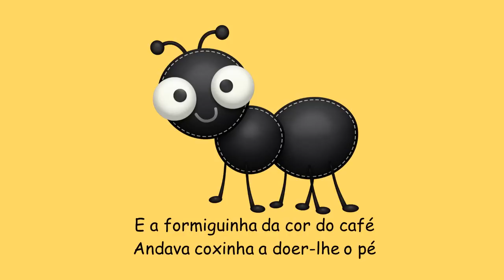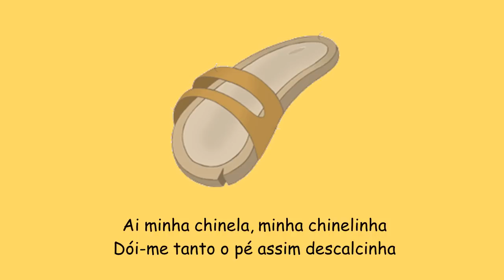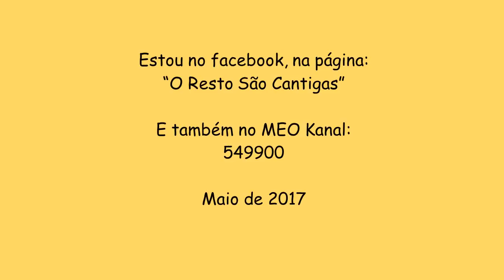Formiguinha descalça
Uma música composta para a promoção da leitura do livro  "Mistérios" de Matilde Rosa Araújo.